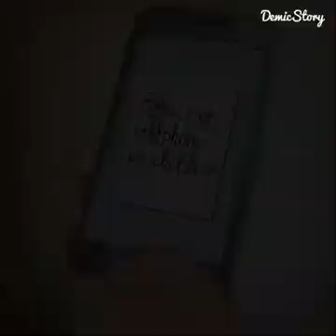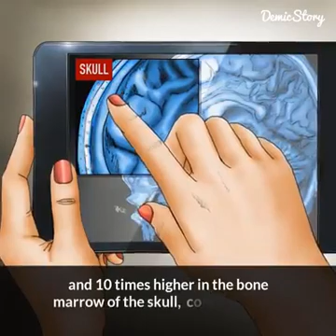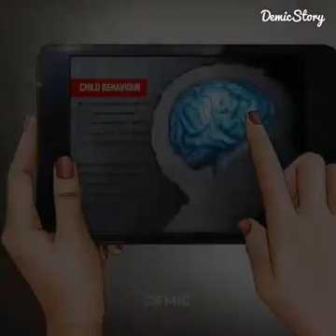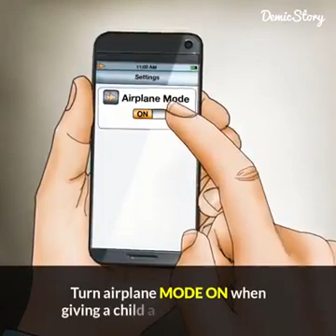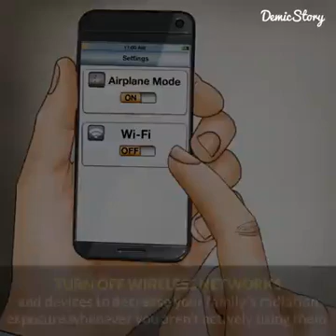# Is cell phone radiation risky for children?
Children use cell phones to watch TV, play games, make phone calls, and send text messages.  Many older kids and teens have their own cell phones, which they are attached to 24/7. But are there risks to such frequent use by children, and if so is that different than the risks for adults?

Cell phones emit a type of radiation that is known as Radio Frequency-Electromagnetic Radiation (RF-EMR), also referred to as microwave radiation. There have been concerns from the scientific community about whether or not cell phones are safe. Cancer is a particular concern, but since cancers take 10-20 years to develop and children’s frequent cell phone use is a relatively recent development, there are more questions than answers.  To read more about whether we should be worried about cell phone radiation in general, read our article here.

There are several studies of the impact of cell phone radiation on children. Here are some of the conclusions so far:

A 2010 study of cell phone radiation noted that, “in general and on average, children suffer a higher exposure of their brain regions than adults.”  This is because children have proportionally smaller heads and brains, yet receive the same levels of cell phone radiation as adults.[1] The American Academy of Pediatrics agrees, saying that “when used by children, the average RF energy deposition is two times higher in the brain and 10 times higher in the bone marrow of the skull, compared with mobile phone use by adults.”[2]
Another study found that people who begin using cell phones (and cordless landline phones) before the age of 20 are at an even higher risk of developing brain tumors than people who begin using these wireless phones as adults.[3] This is because of the closer proximity of the source of radiation to the brain of kids (they have thinner tissues and bones than adults).
Research also suggests that cell phone exposure could affect children’s behavior.[4] The children in the study who were hyperactive or had emotional or behavioral problems, including trouble getting along with other kids, were much more likely to have mothers who used cell phones during pregnancy. After accounting for other factors that could affect behavior, the children of these mothers were 80% more likely to have behavioral problems than children whose mothers rarely or didn’t use cell phones. However, this is difficult to study because mothers who use cell phones frequently during pregnancy or after the baby is born, may pay less attention to their children, resulting in the children’s bad behavior. More research is needed to understand the link between mother’s cell phone use and children’s behavior.
Children that used cell phones more were more likely to have ADHD. Although the link to ADHD was only for children who also had high levels of lead in their blood, when researchers adjusted for blood lead level, they still found that ADHD was more likely for children who made more phone calls and spent a longer amount of time on the phone.[5] This study was conducted in Korea, so it would be important to do similar research on children living in other countries.
A 2014 article reviewing studies on children and their cell phone use found that the younger the child, the greater the risk of brain cancer and brain tumors. The same article also points to studies concluding that cell phones are associated with an increased risk of breast cancer (due to adolescents putting cell phones in their bras), parotid (salivary) gland tumors, and sperm damage for adolescents and adults.[6]
Reactions to Research About Cell Phone Radiation
In 2012, the American Academy of Pediatrics wrote a letter to the Federal Communications Commission, which sets the standards for cell phone radiation in the United States, and recommended that they reevaluate these standards since this had not been done since 1996. Their reasoning is that “children, however, are not little adults and are disproportionately impacted by all environmental exposures, including cell phone radiation.”2 But, as of 2015, the FCC still says that there is no evidence between wireless device use and health problems and continues to uphold the regulations from 1996.[7] Other countries have taken a different approach. As of 2014, Turkey, Belgium, Australia, and France have warned about the dangers of children’s cell phone usage.[7]

Conclusions
Scientists disagree on whether cell phone radiation can cause cancer or other health problems.  Since so many children and adults use cell phones so frequently, that makes it difficult to do a study comparing high and low cell phone usage.  And since brain tumors and other cancers usually do not develop until several decades after the initial exposure, it could be years before we know how risky cell phones are and under what circumstances.[7]